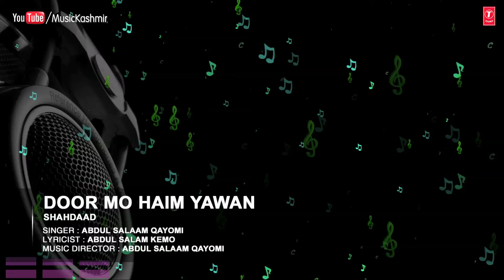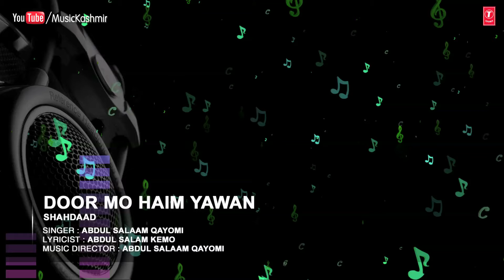Official : Door Mo Haim Yawan | T-Series Kashmiri Music | Abdul Salaam Qayomi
Exclusive on T-Series Kashmiri song in the melodious voice of Abdul Salaam Qayomi.The album name is Shahdaad and it's music is composed by Abdul Salaam Qayomi.

Song : DOOR MO HAIM YAWAN
Singers : ABDUL SALAAM QAYOMI
Album : SHAHDAAD
Music Director : ABDUL SALAAM QAYOMI
Lyricist : ABDUL SALAAM QAYOMI
Record Label : MTI Films